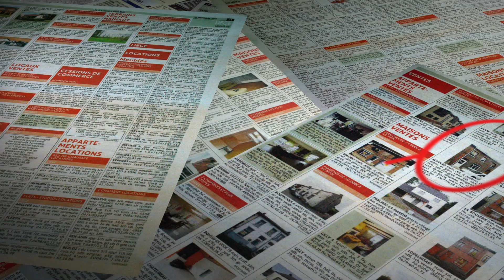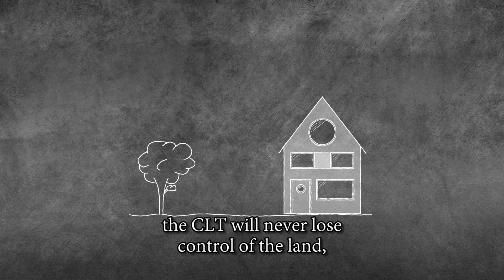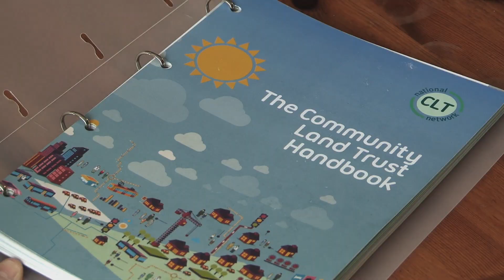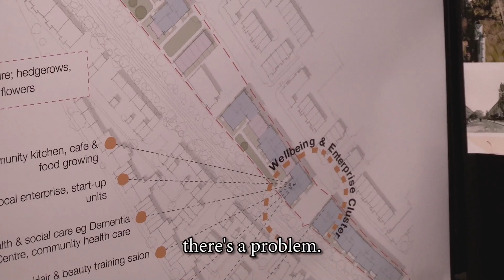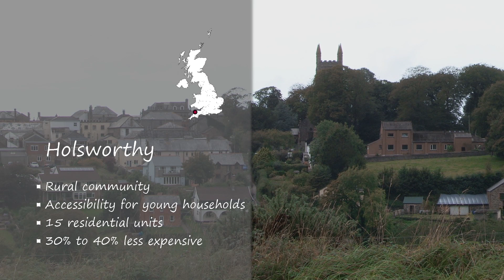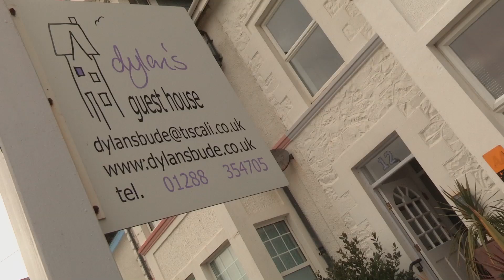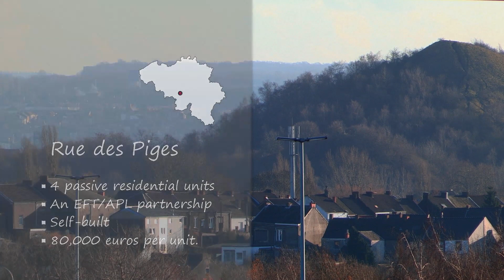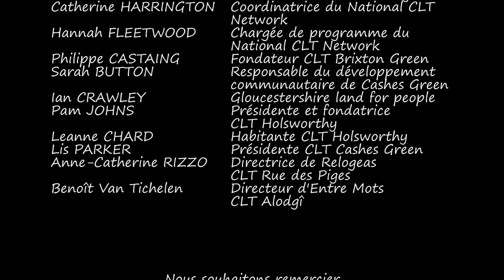Community Land Trust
The Community Land Trust. The main principles and the English and Belgian experiences. (Title in French : Construire du Logement pour Tous )